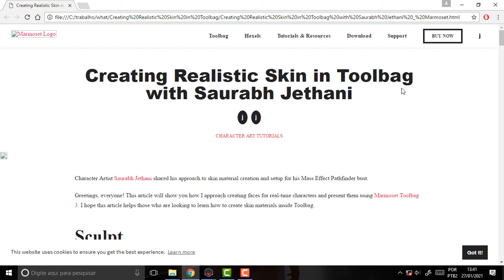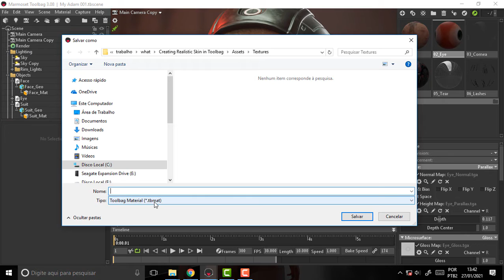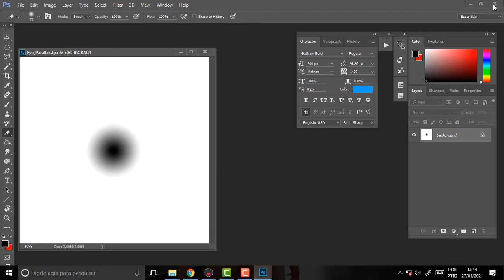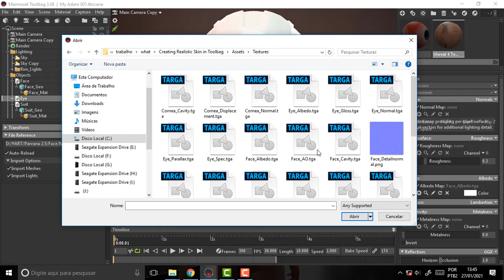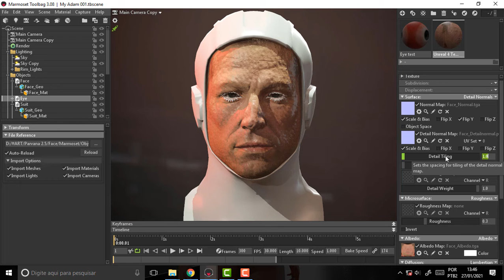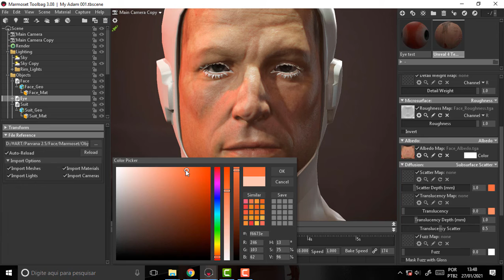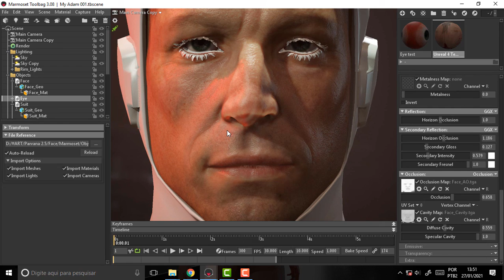MARMOSET 022 Realistic Skin 2 Forma de Bolo